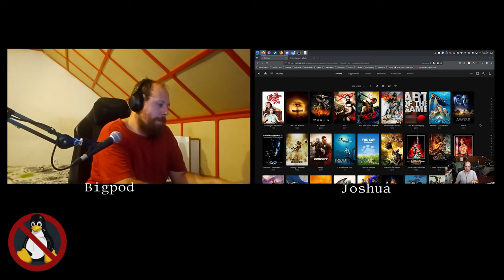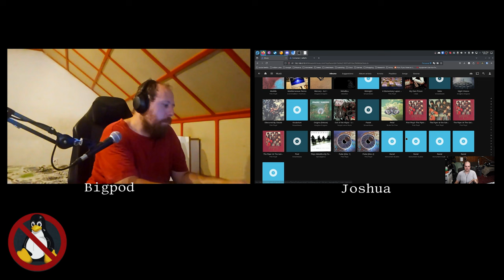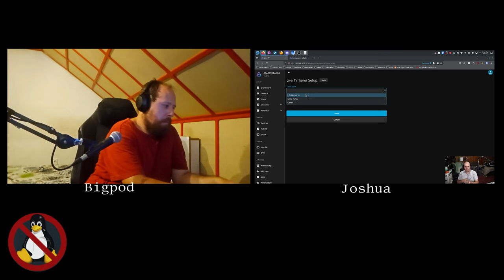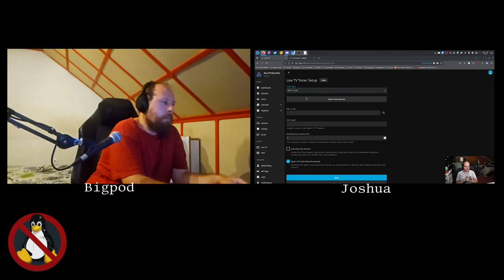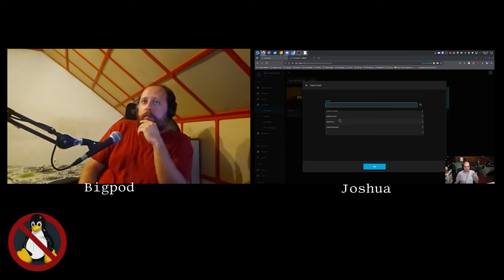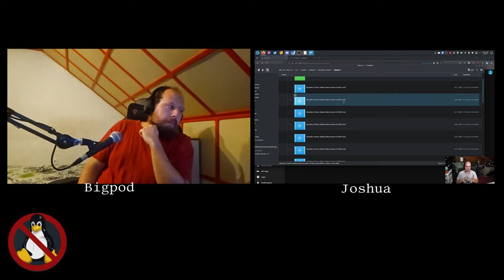Yubi Key's are Vulnerable???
Bigpod's Mastodon Adventures

Send us feedback!

We're also on Discord!